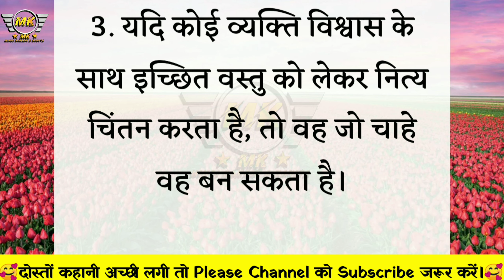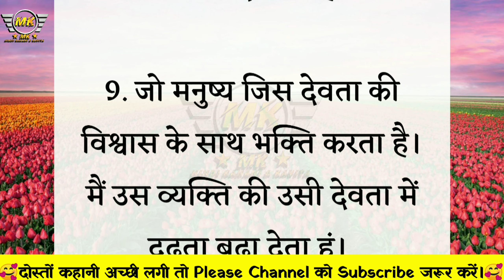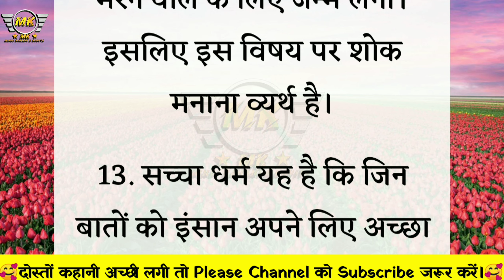भगवत गीता के सत्य वचन | bhagwat geeta | suvichar | motivational quotes | hindi quotes | vastu tips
Life Changing Stories in Hindi
ज़िन्दगी बदलने वाली शिक्षाप्रद कहानियां
Moral Tales in Hindi
नैतिक शिक्षा देती लघु कथाएँ
Short Stories in Hindi With Moral
सीख देती प्रेरक कथाएँ
Story in Hindi
Short Hindi Kahaniyan
हिंदी कहानियां
गीता ज्ञान की बातें
गीता ज्ञान
अच्छे विचार
Geeta Gyan
Bhagwat Geeta Gyan
Geeta Updesh
Achhe Vichar
khatushyam bhajan
khatushyam ke gaane
Gharelu tips
Gharelu upay
Gharelu nuskhe
Gharelu nuskha
vastu tips
vastu khand
vastu shastra
vastu gyan
vastu shastra tips
health tips
health gyan
healthy life
healthcare
healthy good life
healthy lifestyle
kitchen items
kitchen tips
anmol Vachan
study inspiration
study motivation
student motivation
workout motivation
workout fitness
fitness family
fitness motivation
Krishna ji ke bhajan
Krishna Vaani
krishna Vani
Krishna Motivational Quotes
Motivational Quotes By Krishna
Acchee Batein
Acchi Bate
motivational speech
motivational story
motivational video
short film
shorts
Motivational speech
Sachchi baatein status
motivational quotes
motivational story
motivational speech
hindi stories
hindi stories
hindi speech
matlabi rishte
matalabi ristedar status
best thoughts
life changing
Vrishika Voice
Shri Vastu
Vastu Aura
AK voice
The MS VOICE
99 Hindi Kahaniyan
Mahesh Voice
Apa story
Gunu story & shayari
My Voice Rk
Kahaniyon Ki Saugat

Please Doston Support me

[ THANKS FOR WACHING THIS VIDEOS]